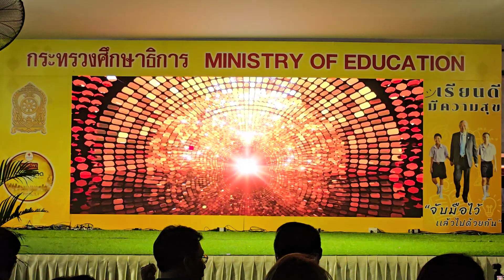ชีวิตฉันขาดเธอไม่ได้ โรงเรียนสตรีวิทยา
การแสดงของนักเรียนโรงเรียนสตรีวิทยา ณ บูธของกระทรวงศึกษา งานกาชาดประจำปี 2567  วันที่ 14 ธันวาคม 2567

ควบคุมการแสดงโดย
คุณครูยุทธนา แซ่พั่ว
คุณครูณฐพล หาญตะล่อม
คุณครูพิมพ์ลดา หงส์ธนรัตน์

อำนวยการแสดงโดย ดร.ขจิตพันธ์ สุวรรณสิริภักดิ์